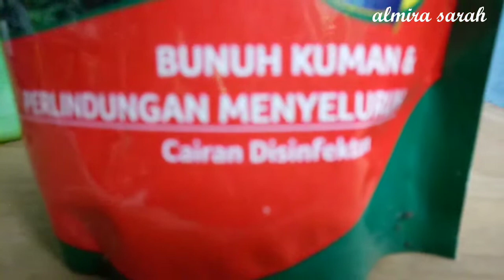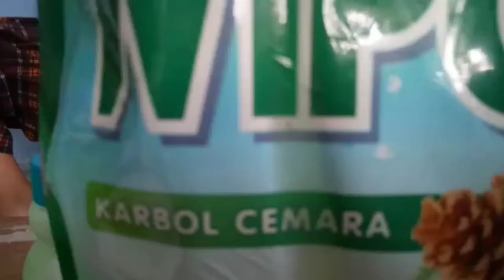"STAY AT HOME" EDUKASI MEMBUAT DISINFEKTAN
Disinfektan adalah bahan kimia yang digunakan untuk mencegah terjadinya infeksi atau pencemaran oleh jasad renik atau obat untuk membasmi kuman penyakit  Pengertian lain dari disinfektan adalah senyawa kimia yang bersifat toksik dan memiliki kemampuan membunuh mikroorganisme yang terpapar secara langsung oleh disinfektan. Disinfektan tidak memiliki daya penetrasi sehingga tidak mampu membunuh mikroorganisme yang terdapat di dalam celah atau cemaran mineral. Selain itu disinfektan tidak dapat membunuh spora bakteri sehingga dibutuhkan metode lain seperti sterilisasi dengan autoklaf